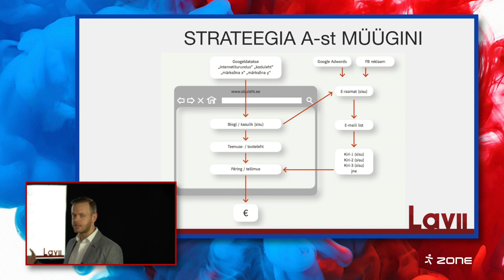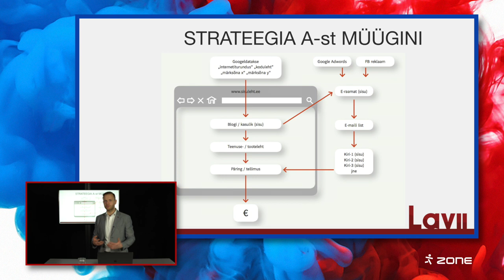Zone veebiakadeemia: Kuidas luua sisuturunduse strateegiat? Timo Porval